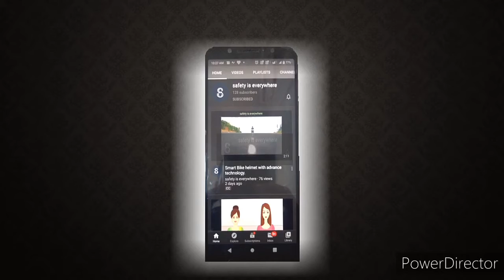Exercise for few minutes.